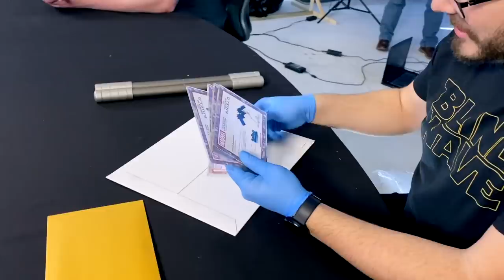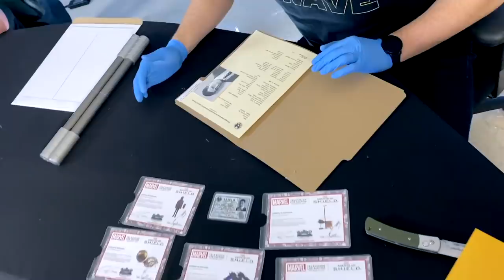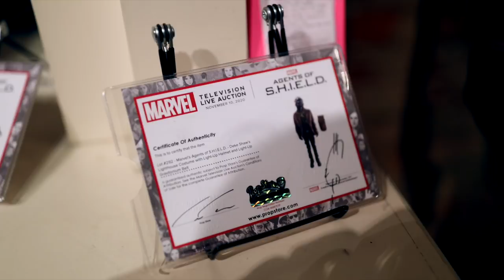Real Props and Costumes from Marvel's Agents of Shield!!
The crew unbox and get excited over receiving authentic props and costumes for one of their favorite tv shows: Marvel's Agents of S.H.I.E.L.D.